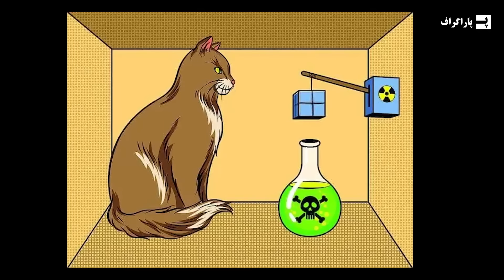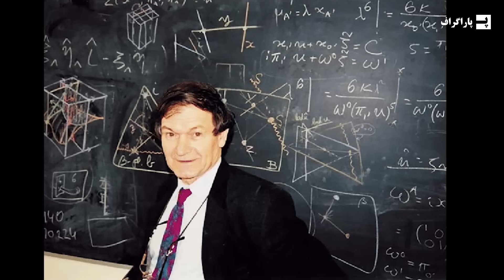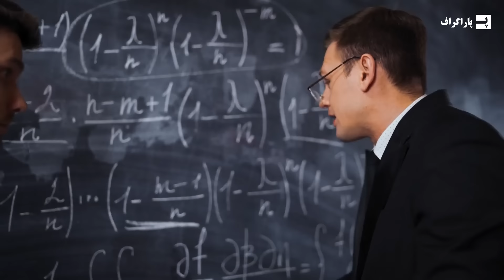دانشمندان شواهدی از جهان های موازی را در ابتدای کیهان مشاهده کردند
دنیا پر از احتمالاته، به نظرت ممکنه دنیاهای موازی وجود داشته باشن و بخشی از زندگی روزمره ما باشن؟ دانشمندا تازه اولیـن مدرک رو برای وجود یه دنیای موازی پیدا کردن، و این می تونه به این معنی باشه که واقعیت ما خیلی با چیزی که فکر می کردیم فرق داره. تو یه دنیای پر از احتمالات، زمان ها و دنیاها می تونن با هم ادغام بشن، و حتی ممکنه با تصمیمات و افکار خودمون دنیاهای جدیدی بسازیم. وجود دنیاهای موازی و زمان های دیگه، هم برای علم و هم برای هالیوود یه موضوع جدیه.
اخترفیزیکدان لورا مرسینی-هوتون یه متخصص مشهور تو زمینه فیزیک نظری و تحقیقات چندجهانیه. اون به عنوان استاد دانشگاه کارولینای شمالی تو چپل هیل، چندین مقاله منتشر کرده که شواهدی از وجود بعدهای دیگه و جهان های دیگه رو تو ساختار کیهان نشون میدن.
مرسینی-هوتون معتقد است که جهان ما به تنهایی نمی تونه وجود داشته باشه، بلکه بخشی از یه چندجهانی خیلی بزرگتره، مجموعه ای غیرقابل اندازه گیری از جهان هایی که کنار هم، روی هم، یا داخل هم وجود دارن. این جهان ها فقط همسایه های منفعل نیستن، بلکه با هم در تعامل هستن. بعضی از ابعاد و دنیاها می تونن داخل دنیای ما قرار داشته باشن و حتی بدون اینکه بدونیم روی ما تاثیر بذارن.